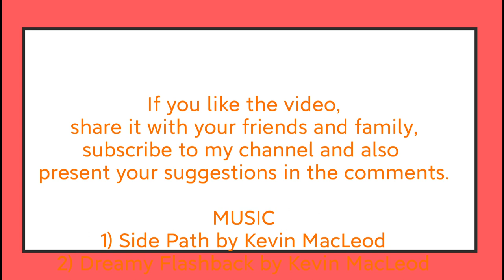Gangadhara chittala's Sudhira(ಸುಧೀರ)